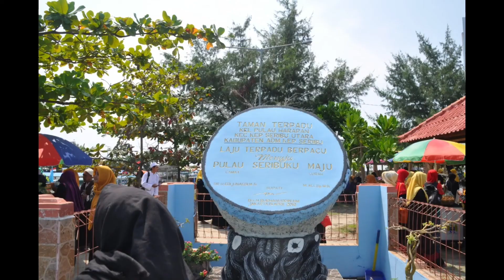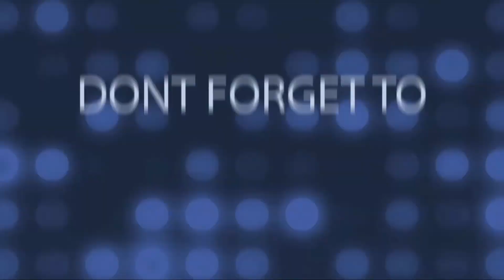Ziarah Qubro Qubah Al Hadad di Kepulauan Seribu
Ziarah Qubro Majelis Qubah Al Hadad Mbah Priok di Kepulauan Seribu